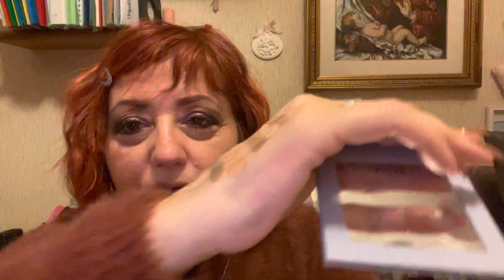Prodotti da urlo 😍😍😍make-up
wycon pastel dreams palette
tinta labbra, 01/02
ombretto in crema DUSTY ROSE N.105

too faced cipria primed & poreless
tinta labbra my type

natasha denona love cheek duo
rosseti 33np e 12nb

charlotte tilbury
airbrush bronzer n.2
palettethe rebel luxury